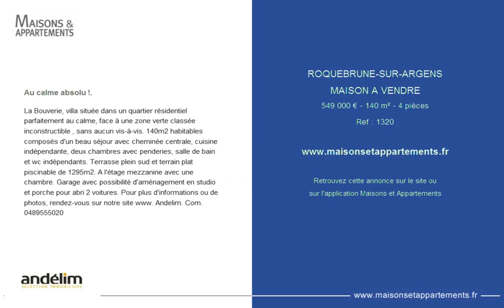ROQUEBRUNE-SUR-ARGENS - MAISON A VENDRE - 549 000 € - 140 m² - 4 pièces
Référence : 1320

Au calme absolu !.
La Bouverie, villa située dans un quartier résidentiel parfaitement au calme, face à une zone verte classée inconstructible , sans aucun vis-à-vis. 140m2 habitables composés d'un beau séjour avec cheminée centrale, cuisine indépendante, deux chambres avec penderies, salle de bain et wc indépendants. Terrasse plein sud et terrain plat piscinable de 1295m2. A l'étage mezzanine avec une chambre. Garage avec possibilité d'aménagement en studio et porche pour abri 2 voitures. Pour plus d'informations ou de photos, rendez-vous sur notre site www. Andelim. Com.  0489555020

Cette annonce vous est proposée par l'agence ANDELIM